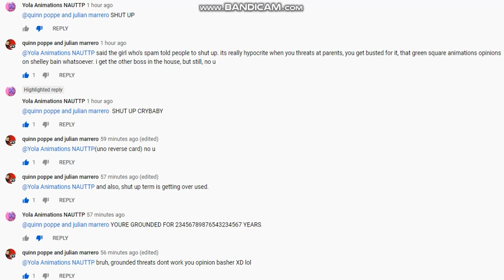Yola Animations NAUTTP got exposed again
lol, she litterly thinks im a crybaby wich is im not. i was just telling people the truth wich they didnt believe me, but no, she decided told me to shut up wich she is did listion, so that why she a hypocrite, lol.